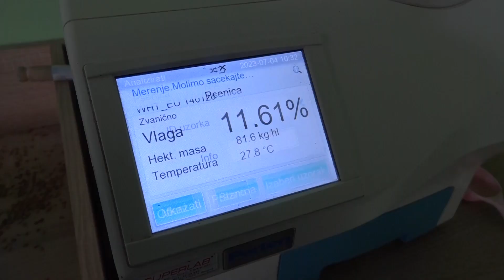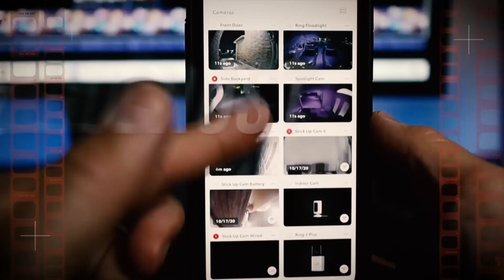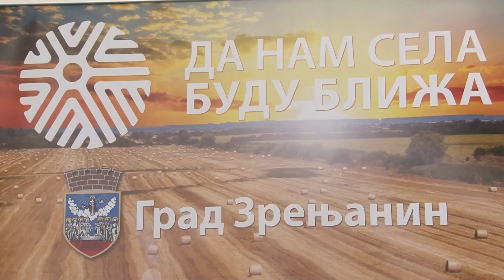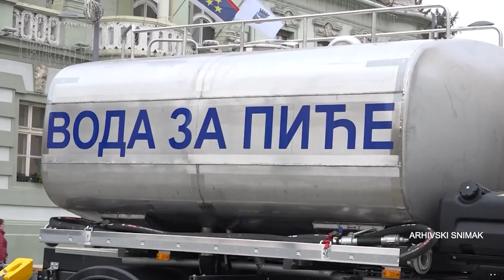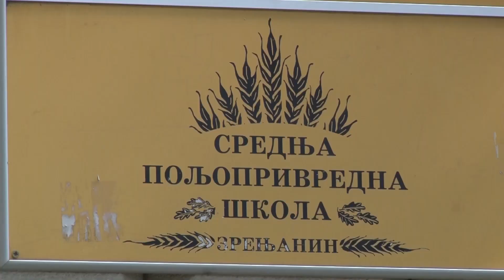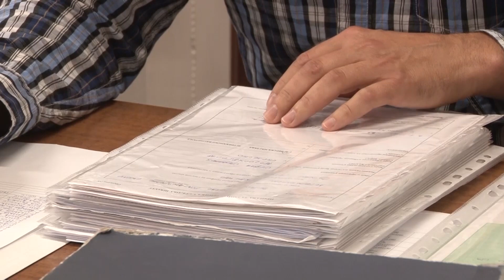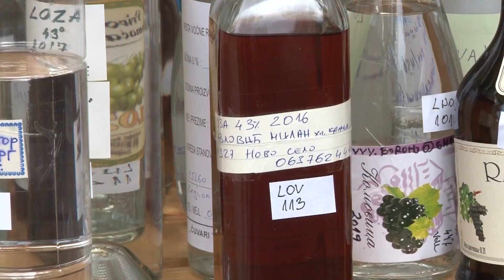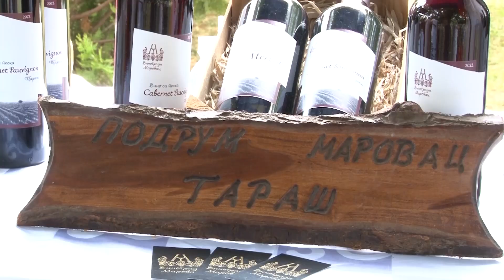AGROČAS 8. JUL 2023.